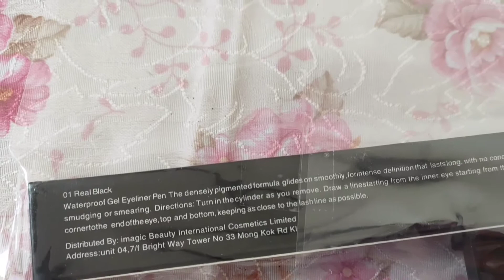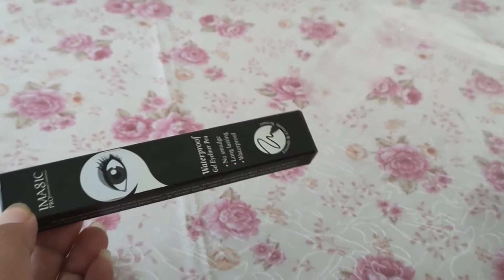IMAGIC Gel Eyeliner Pen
IMAGIC Profesional cosmetics
* No Smudge
* Long Lasting
* Waterproof